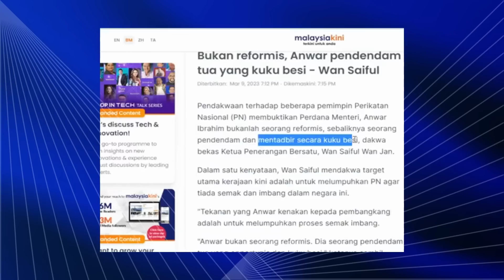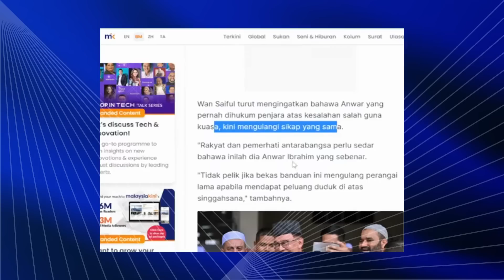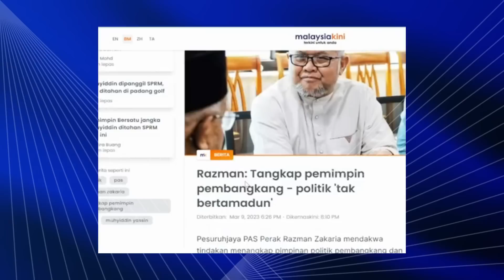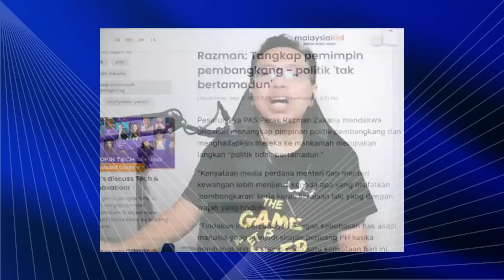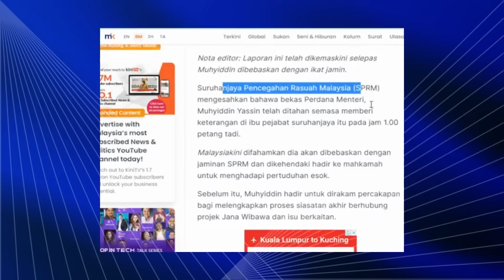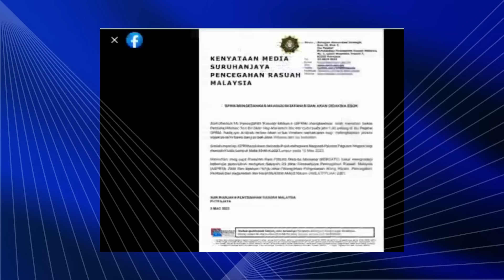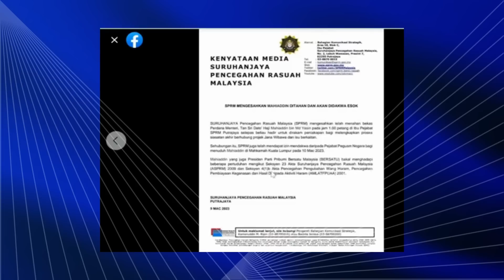Kenapa Peguam Negara Dilanjutkan Perkhidmatan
Dalam video ini sdr iswardy memberikan penjelasan berkaitan dengan isu2 politik semasa. wan saiful dakwa ds anwar seorang tua yang pendendam. pemimpin ppbm didakwa bertujuan untuk melumpuhkan perikatan nasional. tuduhan wan saiful terhadap ds anwar hanyalah untuk meraih simpati rakyat.  kenapa perkhidmatan peguam negara dilanjutkan 6 bulan lagi. pesuruhjaya pas perak dakwa penangkapan ahli politik pembangkang sebagai tak bertamaddun. pendakwaan seseorang tertuduh di mahkamah akan melalui beberapa proses. kenapa ds zahid dilepaskan daripada kes sistem visa luar negara (VLN).